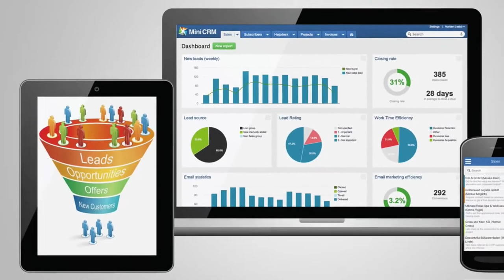Miben segít egy CRM RENDSZER? Interjú Egerszegi Krisztiánnal, a MiniCRM cégvezetőjével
MiniCRM, kulcs az értékesítéshez

Egerszegi Krisztiánnal, a MiniCRM ügyvezetőjével beszélgettünk arról, hogy milyen előnyökkel jár egy vállalatirányítási rendszer használata. A MiniCRM jelenleg több, mint ezer ügyféllel büszkélkedhet a KKV szektorból, mintegy 20 országból.
Köztudomású, hogy a fejlődéshez ma már szükséges, hogy továbblépjünk az Excel tábla nyújtotta lehetőségeken és ügyviteli rendszer szintjén gondolkodjunk. Ennek remek példája a MiniCRM.
A statisztikák szerint azonban jelenleg körülbelül 10% az a réteg a potenciális ügyfélkörből, aki használja a CRM rendszer nyújtotta előnyöket. Ugyanez a szám Amerikában 75% körül mozog, ami bizonyítja, hogy van még hova fejlődjünk.
Miben segíti a MiniCRM a produktivitást?
Jobb időgazdálkodás, több bevétel, hatékonyabb ügyfélmegtartás.
Mindez a sales folyamatok automatizálásával és folyamatos utánkövetéssel.
A MiniCRM rendszer automatizált folyamataival nem kell mindent fejben tartani, elegendő felépíteni a rendszert. Minden ügyfél megszerzése pénzbe kerül, ezért nem szabad elhanyagolni egyetlen érdeklődőt sem Ahhoz azonban, hogy ne veszítsünk el egyetlen ügyfelet se, aki érdeklődik irántunk, szükséges az utánkövetés.
Beszédes adat, hogy 10-ből 9 ügyfelet veszíthetünk el az utánkövetés hiánya miatt!
Ha ki akarsz lépni a megszokott komfortzónából és sikerre vinni a vállalkozásod
Számos gyakorlati példát és instrukciót találsz a videóban.
Heti rendszerességgel vannak workshopok a MiniCRM szervezésében, ahol ingyenesen elsajátíthatók az ügyviteli rendszer legfontosabb ismérvei.
És csak egy apró példa erejéül:
Ennek a workshopnak a megszervezése és adminisztrációja csupán egy órát vesz igénybe hetente, köszönhetően a MiniCRM rendszer automatizált folyamatainak.